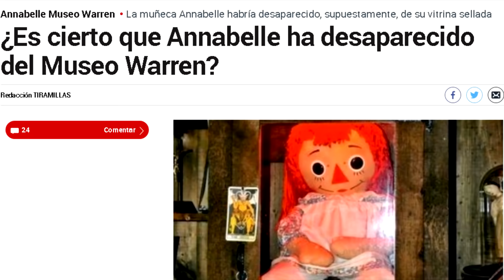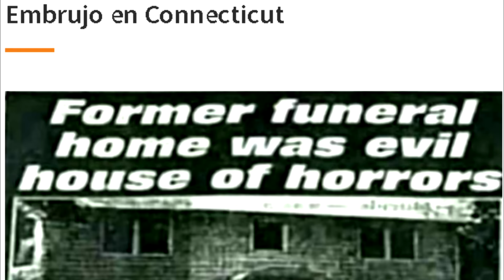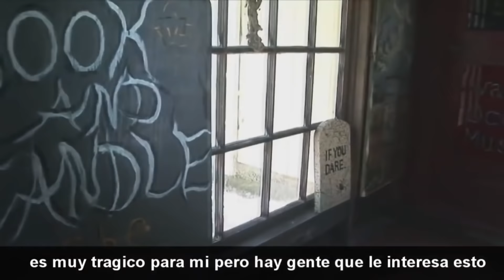LA VERDAD DE LA DESAPARICION DE LA MUÑECA ANNABELLE DEL MUSEO DE LOS WARREN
Hoy 14 de agosto pasó algo raro que es tendencia en el mundo, LA VERDAD DE LA DESAPARICION DE LA MUÑECA ANNABELLE DEL MUSEO DE LOS WARREN , ¿realmente es verdad?